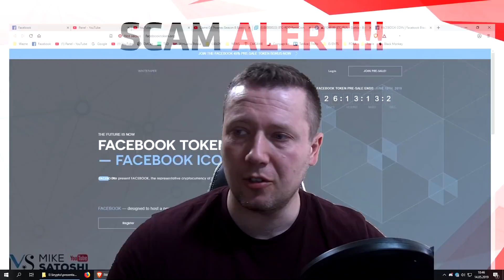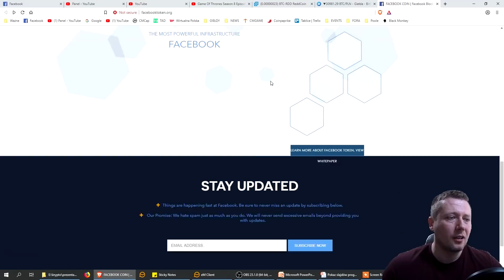Scam Alert #17 - Facebook Token ICO